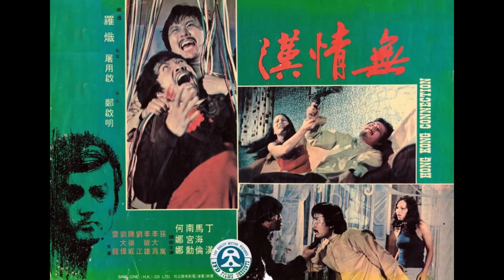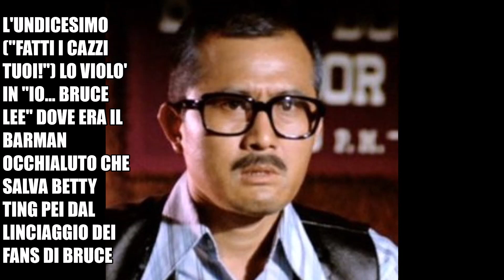DRAGONLAND 547-TRIBUTE TO JAMES NAM: "THE GOD OF HATE"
LA CANZONE E' DEL FILM "SARTANA NON PERDONA, COMPOSTA DAL M° FRANCESCO DE MASI